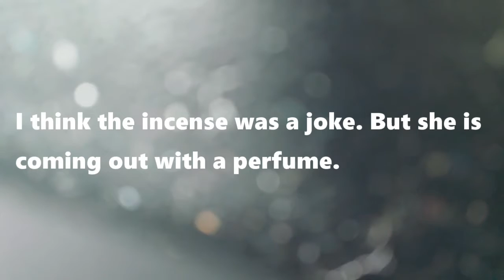Celebrate Your Lady Bits!!! | AMCMEE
If you have any suggestions for a topic leave it below in the comments!

Remember to give your f#@ks accordingly

Don't forget to vote in the poll

All jokes aside I'm down for this movement.